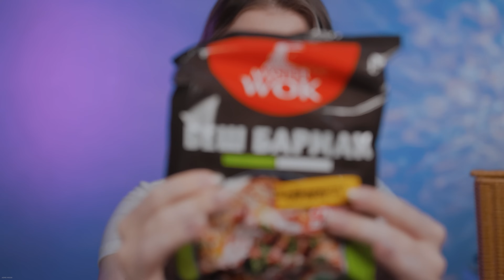АСМР 🥺 МАМА ВЫБРАЛА ЭТИ ТРИГГЕРЫ для ТЕБЯ ❤️ ASMR Tascam Triggers for Sleep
Includes subtitles ✔
Привет Бро! Моё имя - Мила!
Для лучшего АСМР эффекта - надень наушники! 🎧

Includes subtitles ✔
Hello Bro! My name is Mila.
You can use headphones for better effect. 🎧
If You Don't Feel ASMR Tingles!  I tried to do everything possible to make you feel it now. ✨
Try to relax...

Pleasant viewing 😊